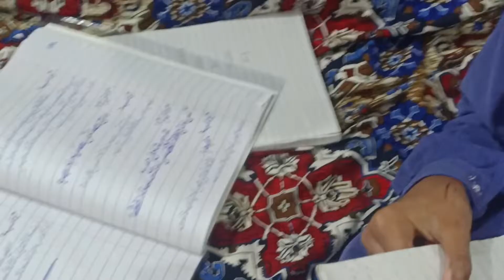aj hy friday# or dun ko juma$ mubarak# bachon ny rakha hy roza# khana bana# phir inki pasand# ka